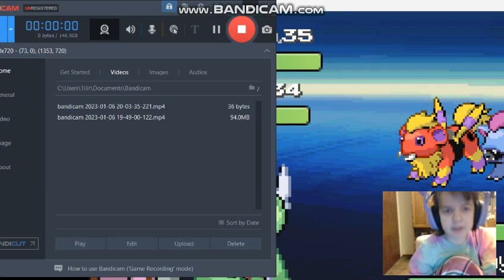Pokemon Infinite Fusion Randomizer: Part 50